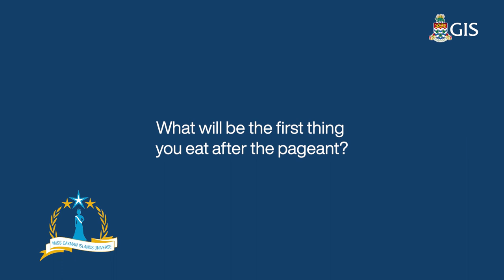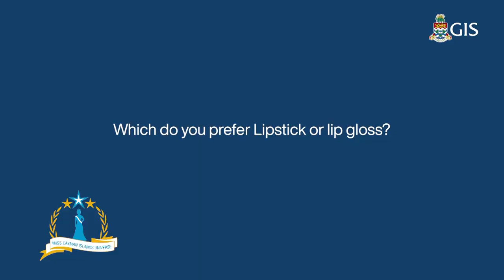2022 Miss Cayman Islands Universe contestant #1 Whitney Foster